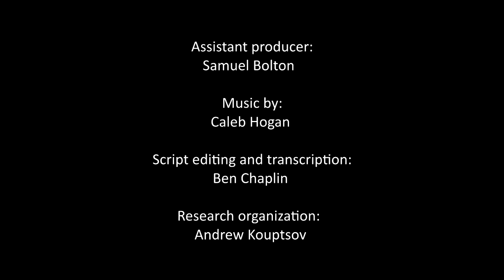Refutando "astronautas ancestrales" : parte 8 Lineas de Nazca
Si no ve los subtítulos, activelos con el botón CC en el player.